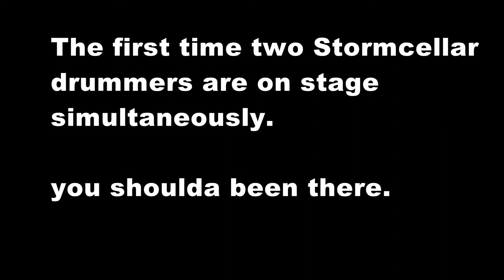two sheds boyd and theo wanders dual drum jam at stormcellar fundraiser